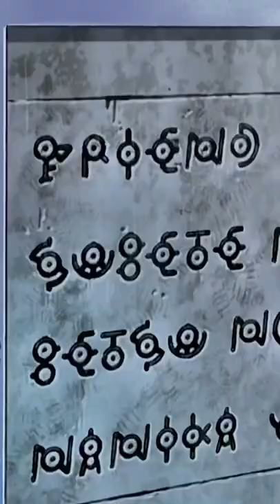Surreal landscapes and rich mythology await you in the stunning Sinnoh region!